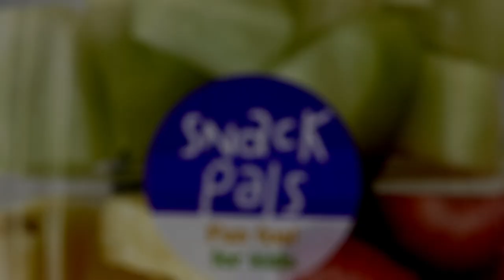Introducing Hannaford Snack Pals!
Hey, kids! Check out what your favorite Snack Pals are up to online! Introducing hannafordsnackpals.com, a fun, kid-friendly site full of interactive games and activities, videos and yummy recipes for the whole family! While you’re there, be sure to download our new Hannaford Snack Pals app for an exciting, virtual scavenger hunt.